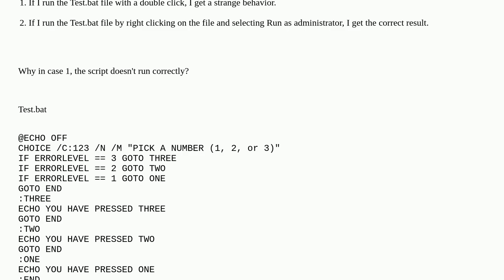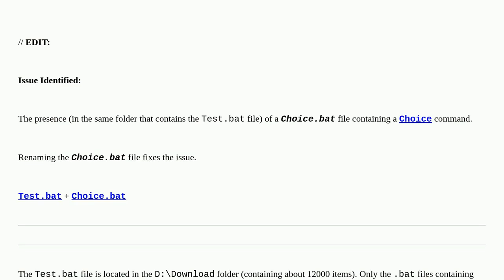Choice command not working by double clicking on the batch file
A special thanks goes out to the community

  double-click batch-file